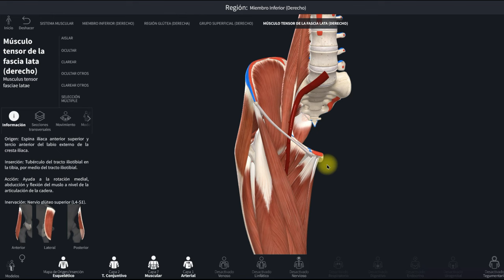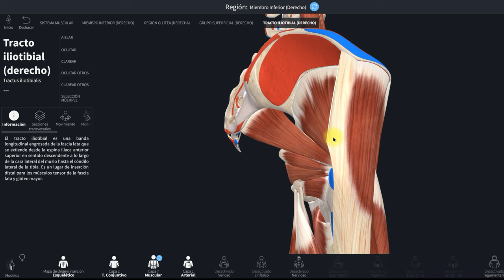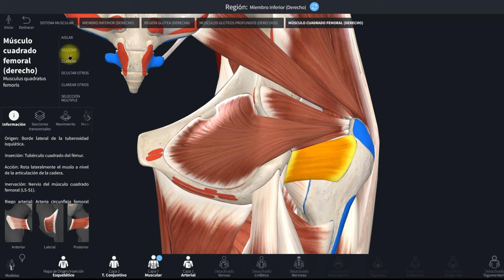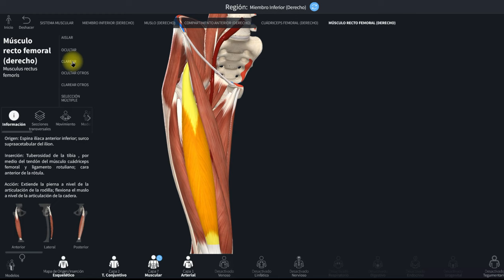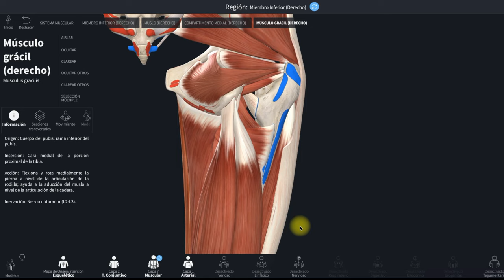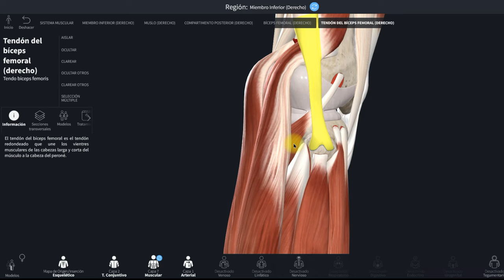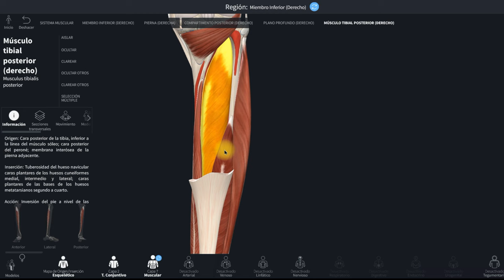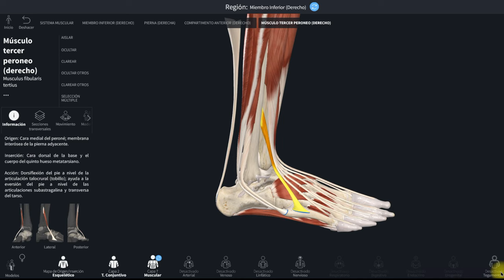COMO APRENDERTE LOS MÚSCULOS DEL MIEMBRO INFERIOR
Hola bienvenido a este nuevo vídeo, aquí te explico como debes de aprenderte los músculos del miembro inferior, espero que les sea de su agrado este contenido y apoyame, suscribiendote al canal.